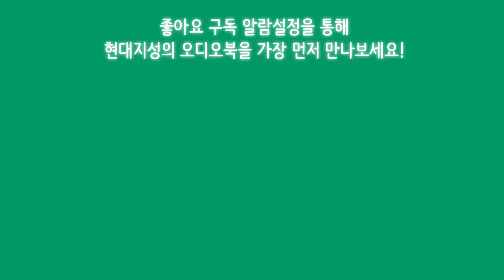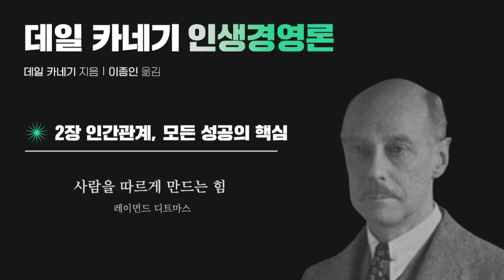[데일 카네기 명언] 모두가 따르게 만드는 힘｜오디오북｜고전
[데일 카네기 초판 완역본] 시리즈의 '또 하나의 역작'
마크 트웨인부터 루스벨트까지,
카네기가 찾아낸 불변의 6가지 성공 키워드

"성공하려면 그들처럼 믿고 인내하고 준비하라!
시대를 초월해 인간사의 본질을 담은 자기경영 바이블